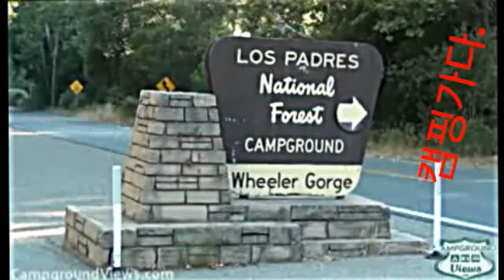캠핑가다...우리가족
2014년7월3일~5일.